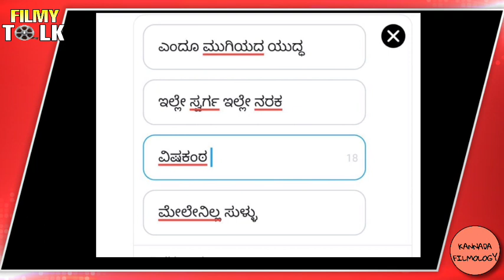FILMY TALK #30 | Chiru Sarja Biopic | Dhruva Sarja New Movie | James Action Begins | Prabhudeva